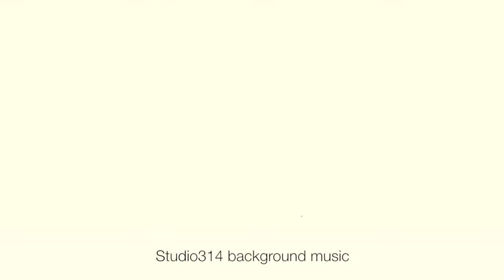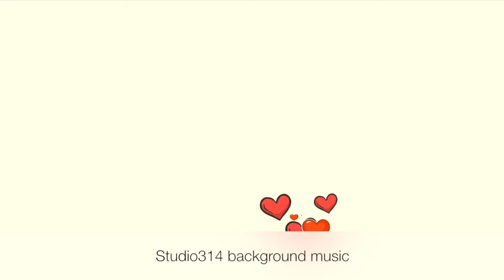Kids playtime theme.30min fun background music! Learning Kids fruits,animals and objects! Subcribe!!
Hey!Click this link for free,find more music here!!!
Background music for your videos,reels,ad's and more.